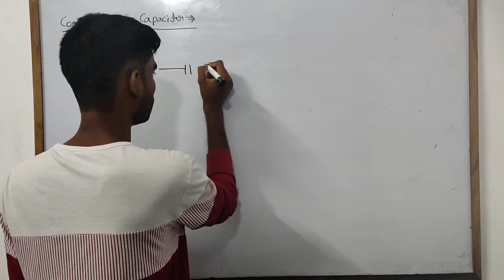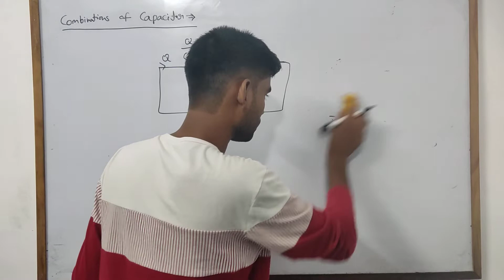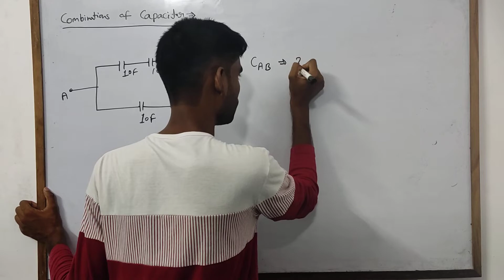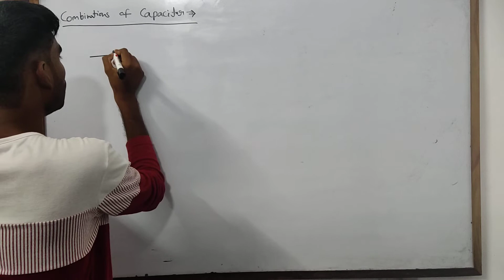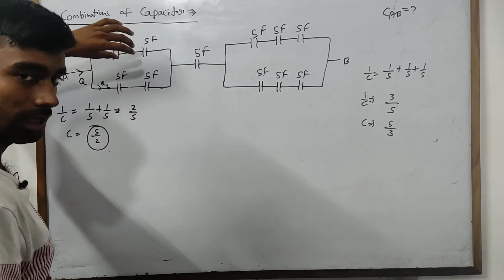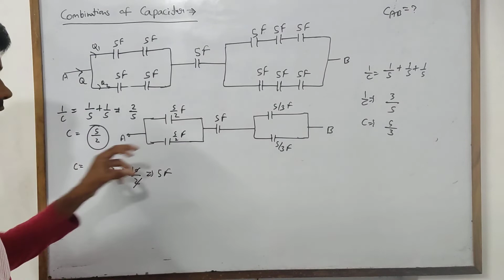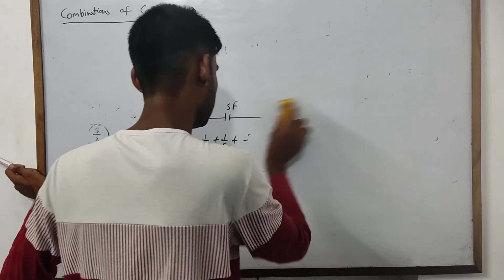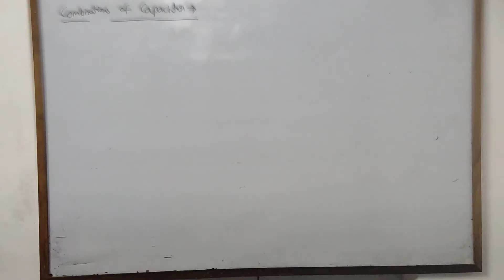Lect-4|| CHAPTER-4|| Combination Of Capacitor || Important Questions